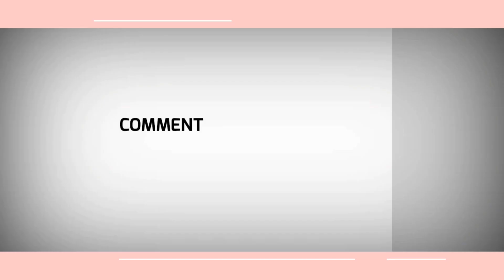A Day in the Life of a Filipina Woman Who Lives in the Province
Today video we are in the family lot. We decided to cut the trees because we are planning to plant in this area. We are going to plant a yellow corn. For the next video I'm going to show you guys that we planted this area with the yellow corn so stay tune for that.